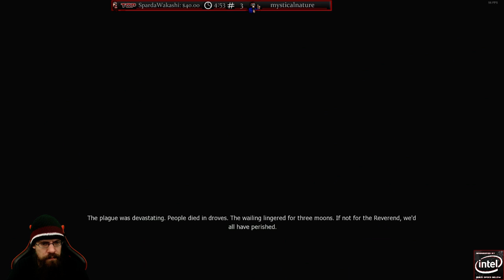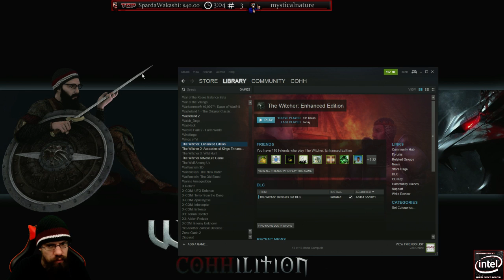CohhCarnage Plays The Witcher 1 - Episode 3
In Getting Ready To Play The Upcoming CD Projekt Red Release, The Witcher 3: Wild Hunt, Cohh Plays Through Witcher 1 And 2.